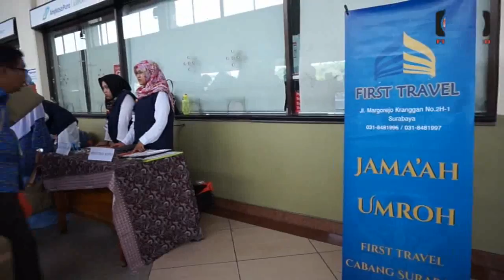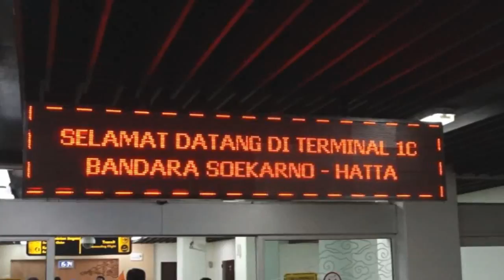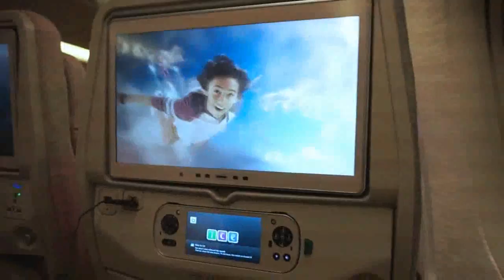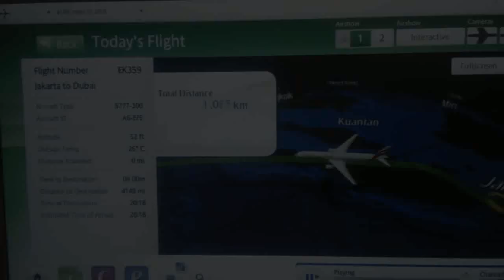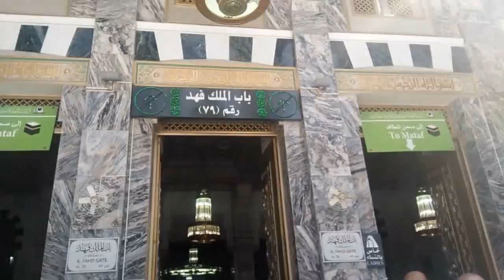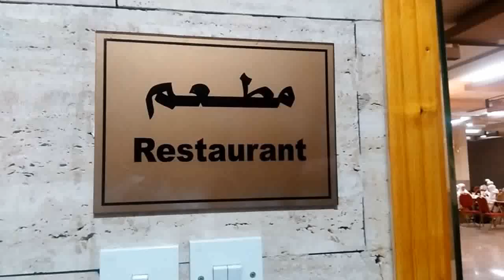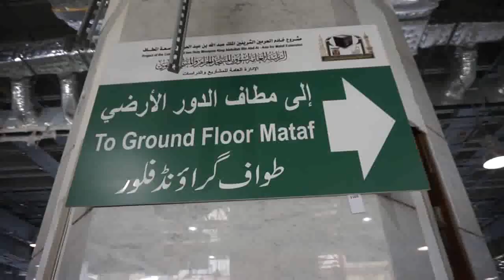Umroh Bersama FIRST TRAVEL Kloter 06 Surabaya - Disc 1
DOKUMENTASI PRIBADI
Perjalanan Umroh Bersama FIRST TRAVEL
Start 22 November s/d 02 November 2016
Disc 1